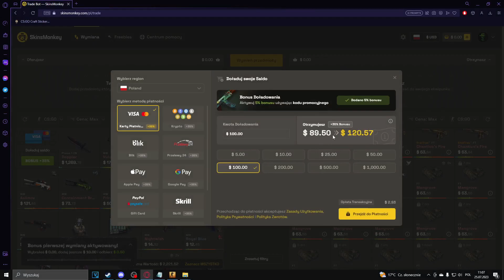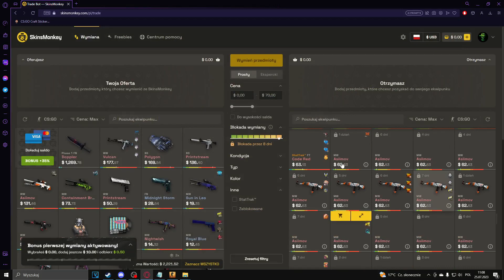Porównanie naklejek na CS2 |Może być drogie?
2 nowe konkursy na kose i skiny